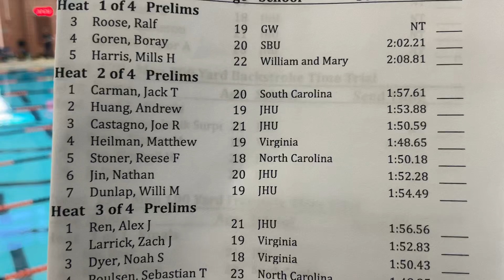M 200 IM Heat #2 Heilman